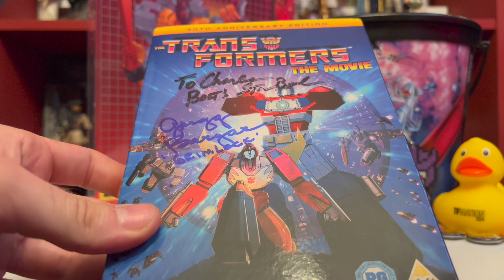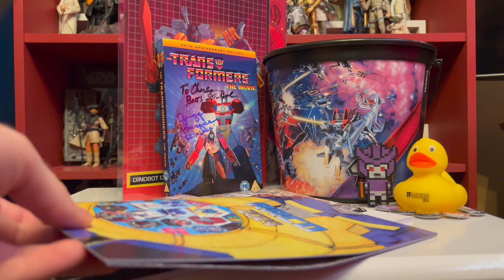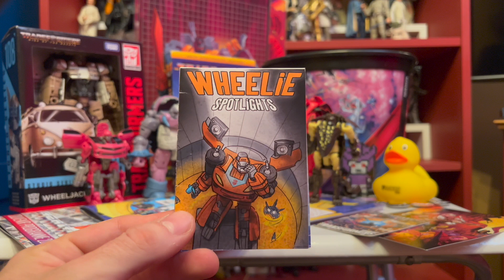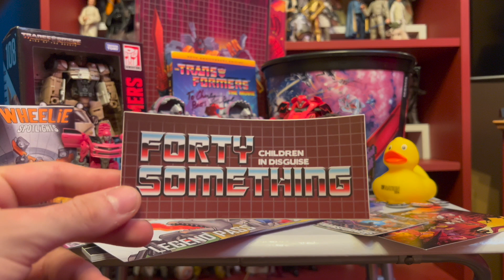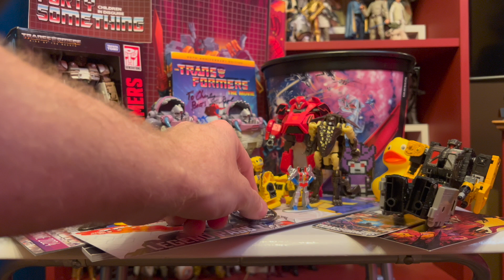TFNation 2024 Haul & Thoughts!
Well this one also took its time due to numerous events, but at long last, tet's take a look back at the weekend and show of the toys! Till the next one! & Happy 40th Transformers!!

Keep collecting everyone

Collecting Claridge

MUSIC USED